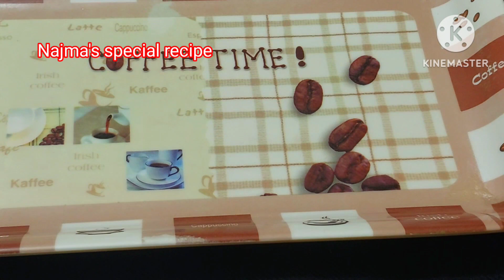ঘরোয়া উপকরণে চুলায় তৈরি চিকেন সাসলিক রেসেপি | Eid Special Chicken Suslick Recipe in Bamgla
ঘরোয়া উপকরণে চুলায় তৈরি মজাদার চিকেন সাসলিক রেসেপি | Eid Special Chicken Suslick Recipe in Bangla
Today I well Show how to make Chicken Suslick recipe at home
I'ts very testy & Easy Recipe১টুকরো চিকেন দিয়ে নামিদামি রেস্টুরেন্টের ইফতার রেসেপি | New Ifte Recipe | Ramadan SpecialNew Ifte Recipe | chicken suslick recipe in bangla | বাংলাদেশি চিকেন সাসলিক রেসেপি  Ramadan Special Re Recipe ১০ মিনিটে তৈরি চিকেন ফ্রাই | Just 10 minutes KFC Style Fried Chicken Fry | Easy & Quick Chicken Fry | How to make fried chicken
বিদেশী নাস্তা রেসেপি | New ifter recipe | pizza recipe | Chicken suslick recipe | চিকেন সাসলিক রেসেপি |

how to make kfc style fried chicken,কে এফ সি ষ্টাইলে ফ্রাইড চিকেন রেসিপি,fried chicken recipe, kfc style fried chicken recipe, চিকেন ফ্রাই তৈরির রেসিপি, ফ্রাইড চিকেন kfc স্টাইল, crispy fried chicken, crispy fried chicken,